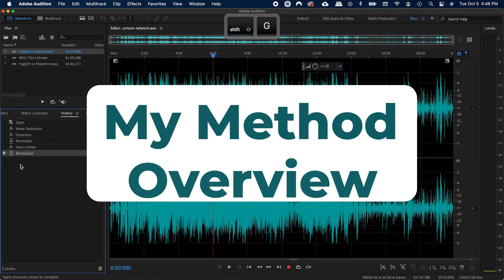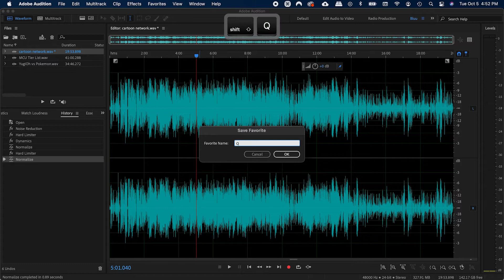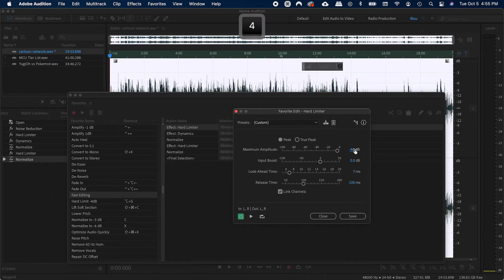Edit Audio 10x Faster in Adobe Audition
Here's one trick to edit much faster in adobe audition.